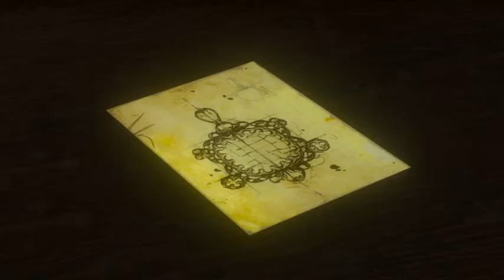witcher3 2021 01 24 15 20 33 61